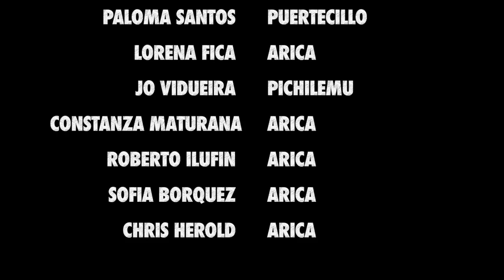Promesas Chile Arica Junio 2019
Atletas:
Lorena Fica
Gustavo Dvorquez
Danilo Cerda
Roberto Ilufin
Sofia Borquez
Paloma Santos
Josefina Vidueira
Nicolas Ramos
Christopher Herold